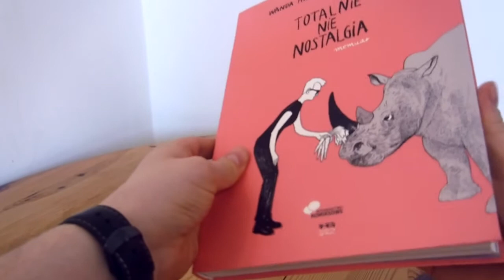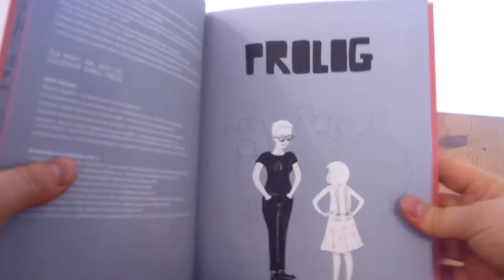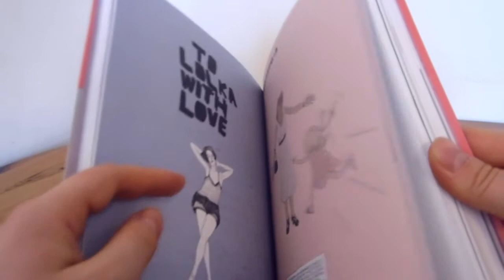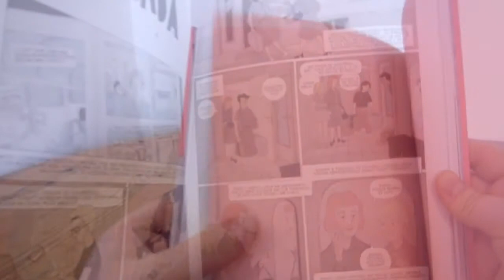Prosto z Kadru #471 - Totalnie nie nostalgia. Memuar – Wydawnictwo Komiksowe/Kultura Gniewu